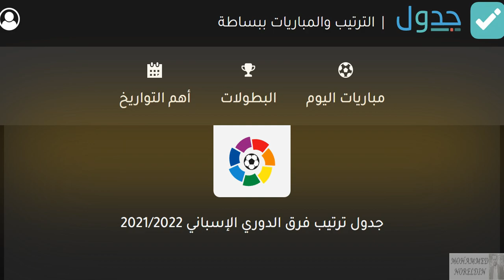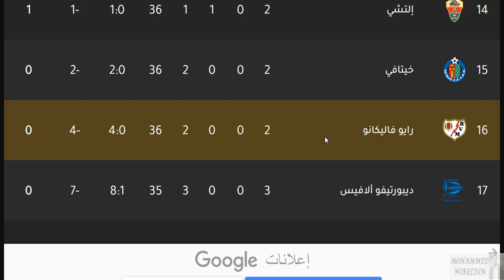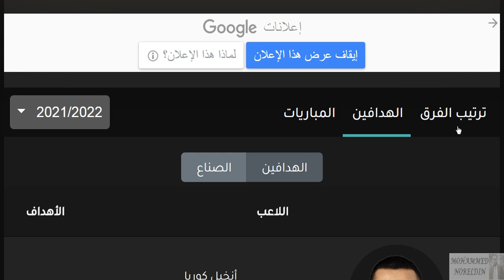ترتيب الدوري الاسباني وترتيب الهدافين الجولة 3 الجمعة 27-8-2021 - فوز فالنسيا بالثلاثة علي الافيس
هدف كارلوس سولير

إشبيلية
اشبيلية
ريال بتيس
ريال بيتيس
فالنسيا
غرناطة
غرناطه
خيتافي
ختافي
جيتافي
جتافي
ليفانتي
ديبورتيفو ألافيس
ديبورتيفو الافيس
سيلتا فيغو
سيلتا فيجو
سلتا فيغو
فياريال
بلد الوليد
برشلونة
برشلونه
أتليتك بيلباو
اتليتك بيلباو
أتليتكو مدريد
اتليتكو مدريد
ريال مدريد
الريال
الملكي
إيبار
ايبار
ريال سوسيداد
ريال سوسييداد
أوساسونا
اوساسونا
قادش
إلتشي
التشي
هويسكا
مايوركا
ريال مايوركا
اسبانيول
رايو فاليكانو

اتليتكو مدريد
ريال مدريد
برشلونة
اشبيلية
الفرق المتأهلة الي الدوري الاوروبي
ريال سوسييداد
ريال بيتيس
الفرق المتأهلة الي دوري المؤتمر الاوروبي
فياريال
الفرق التي هبطت الي الدرجة الثانية
ايبار
بلد الوليد
هويسكا